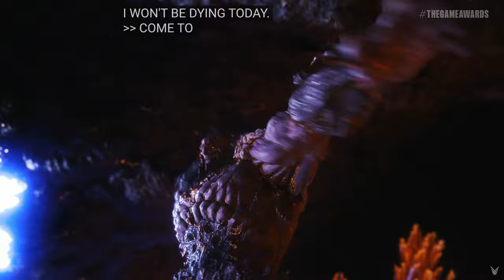Final Fantasy 16 New Release Announcement Trailer Game Awards 2022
Final Fantasy 16 will only release on Playstation 5 on June 22, 2023 it is available for pre-order.